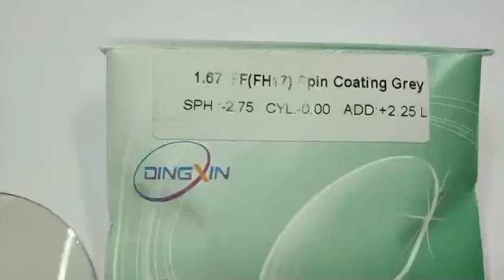1.67 photo gray progressive lens factory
WEIHAI DINGXIN OPTICAL is one of the most Potential Finished and Semi-Finished Optical Lenses factory located in Weihai City, China. It was establish in 1998 with covering 24400 spm and 280 employees.

Our key and advantages products

Single Vision Lens:CR-39;1.56;1.60;1.67;1,74

Bifocal Lens: CR-39; 1.56;1.60

Progressive Lens: CR-39; 1.56; 1.60

Functional Lens: Blue Cut, Photochromic; Photomagic +UV420cut, Polarized; Polycarbonate

RX Service: Free Form; Special Coating; Special Power Range

Strategic Partners

Monomer: PPG Industries; Mitsui; KOC; Tokuyama Corporation;

Equipment: Lebold; Satisloh; SCL; Schneider; Optotech

Scientific Research: Sun Yat-sen University; Southwest University (SWU)

WEIHAI DINGXIN OPTICAL is the lens Company with a powerful strength and bright future. it’s success is based on its trust, technology, quality and excellent service.